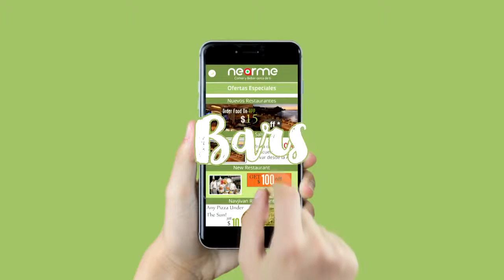Nearme - Eat and Drink near you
Download on the web:
nearme.es